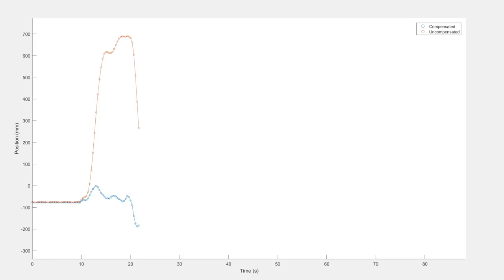MIT Robot Can "3D Print" Sustainable Housing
“Building” towards the future of construction – where structures are fabricated onsite using local materials with novel features -- scientists report one of the largest, fastest 3D-print jobs of an architectural structure by a mobile robotic system. The system is powered by batteries and the sun.
[video: MIT Media Lab via Science Robotics facebook page]